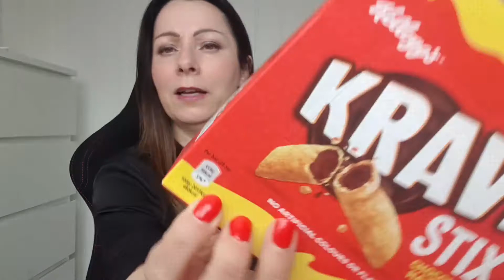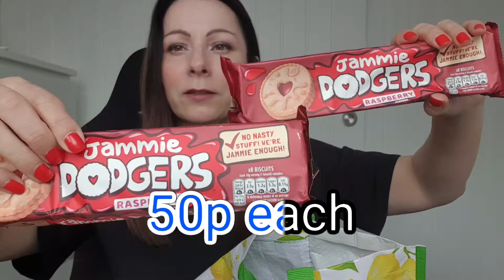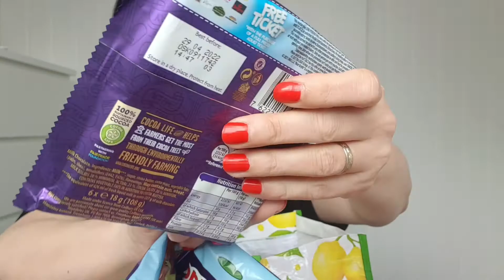Poundland haul September 2021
Music bensounds